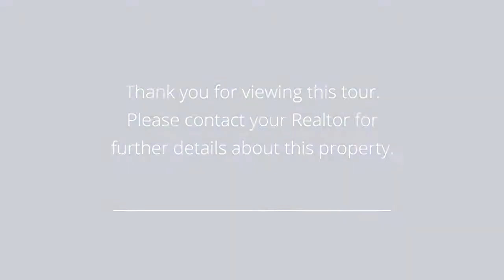Gorgeous 2BR South-Facing Penthouse with Indoor Parking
Presented by: Nora O&#39;Rourke

Property Description: Gorgeous, inviting, south-facing two bedroom penthouse duplex in the highly sought after, historical Dixon Mills. This tasteful 2BR 1.5BA residence with coveted indoor parking also boasts 2 private outdoor spaces for you to sip your morning coffee upstairs or downstairs as you desire.